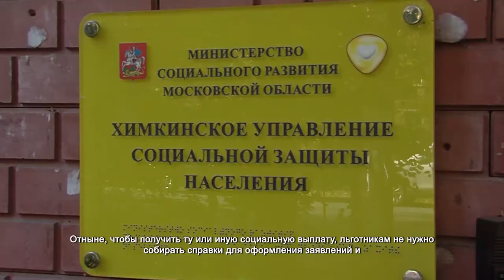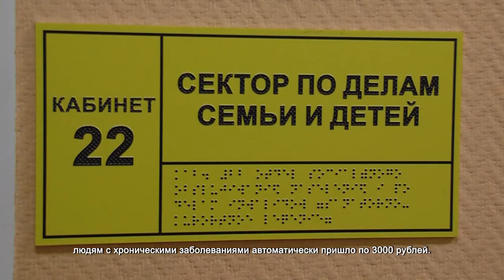Льготные выплаты и услуги теперь предоставляются автоматически. 11.10.2021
Отныне, чтобы получить ту или иную социальную выплату, льготникам не нужно собирать справки для оформления заявлений и стоять в очередях. За них все сделает система. Новый, так называемый проактивный режим работы – большой шаг в развитии социальной защиты населения.